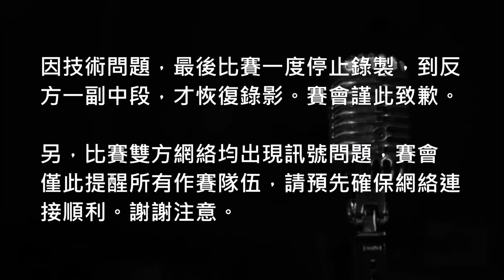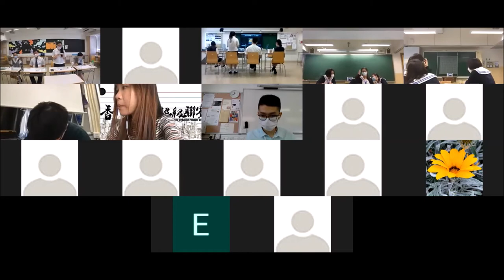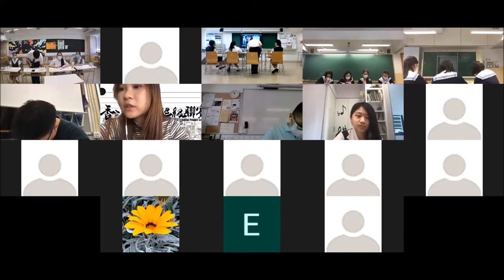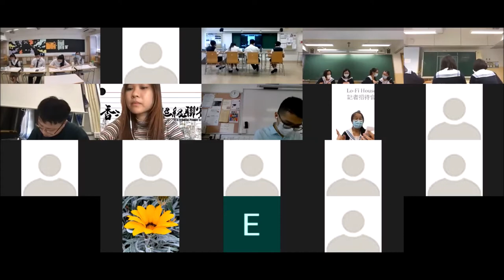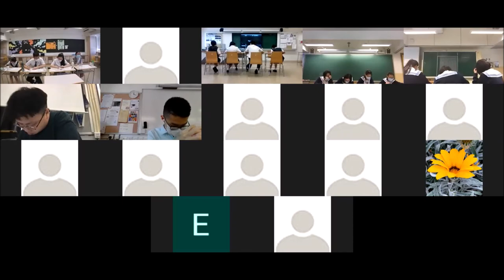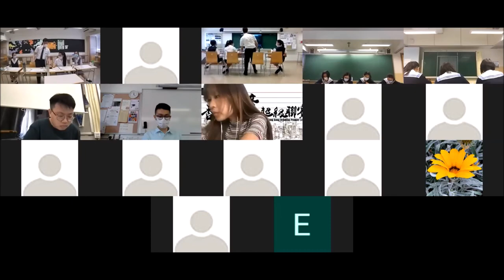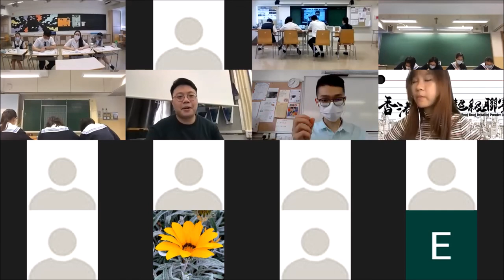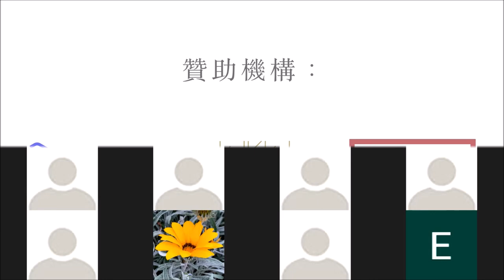20210522 甲一組_第6輪_「『社交移民』能有效對抗社交霸權」保良局蔡繼有學校 vs 寶血會上智英文書院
【賽果：1:2】寶血會上智英文書院勝出
【最佳辯論員：正結】保良局蔡繼有學校何沚澄同學

有個著名故事叫「大衛擊敗哥利亞」；今日，社交媒體的壯大，根本、甚至生財資本就是用戶，那麼，一個個個體戶，由WHATSAPP跳媒TELEGRAM、SIGNAL、FACEBOOK轉MEWE，能再上演一次「大衛擊敗巨人」嗎？然社媒坐億計用戶，營運模式多元，真能輕易被撼動嗎？

三十二間參賽學校為（排名不分先後）：
【甲一組】
德蘭中學
崇真書院
拔萃女書院
聖馬可中學

【甲二組】
協恩中學
匯知中學
華英中學
英華書院
【乙一組】
拔萃男書院
【乙二組】
聖言中學
喇沙書院